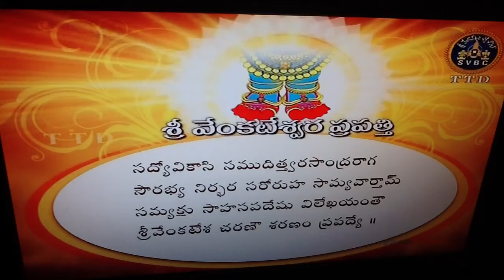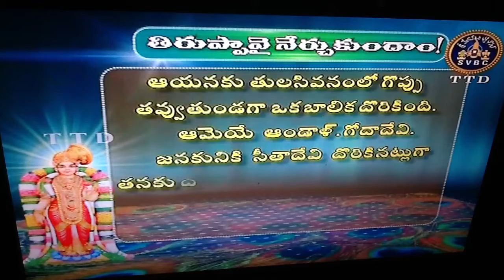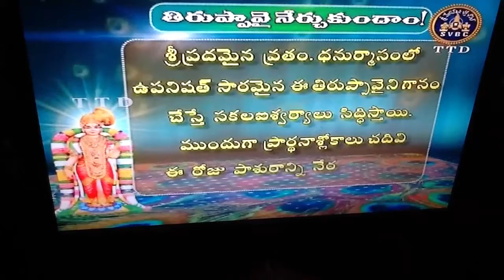Guidance for obtaining LORDS Blessings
MOTHER Descends amidst us for providing us with appropriate Guidance to merge in as well as getting drenched in the auspicious "Shower of LORDs' Benign Blessings" !